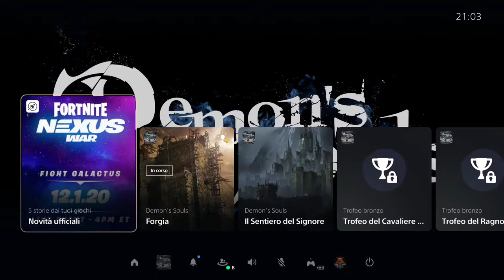Demons Souls #1 - Armor Spider